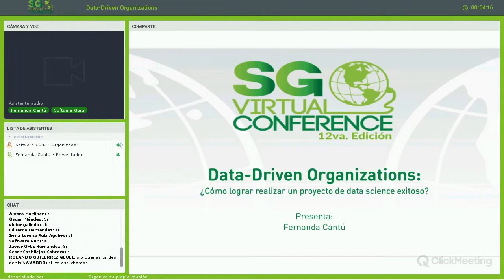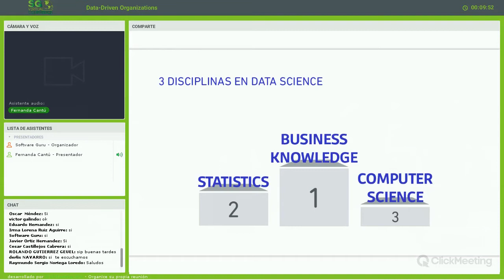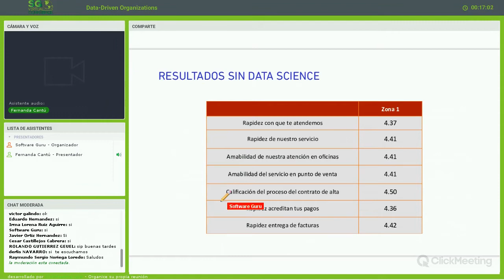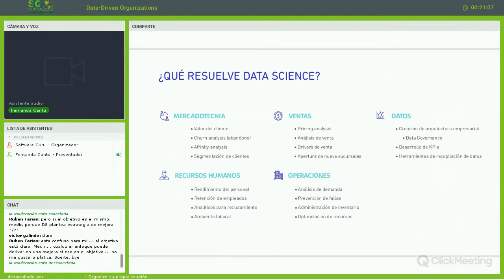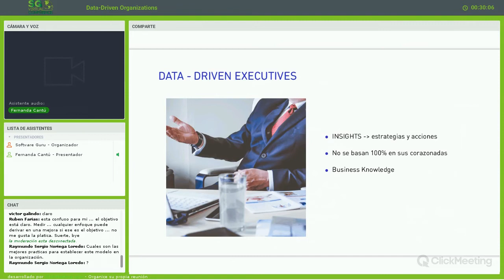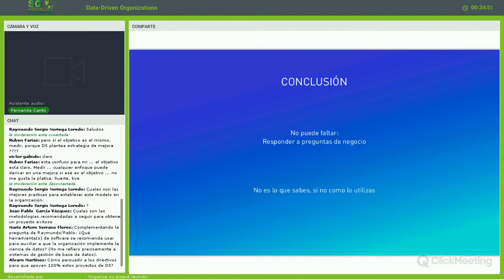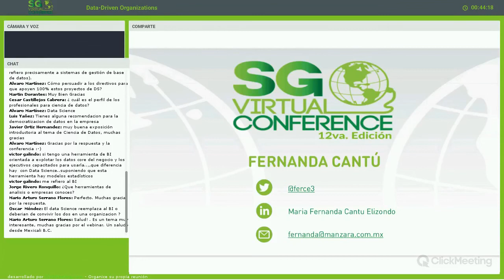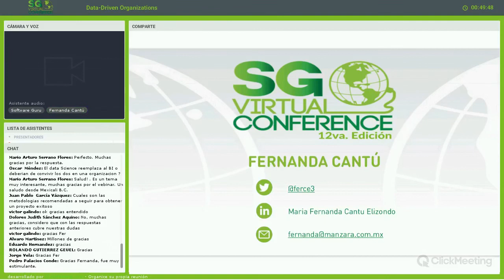Data-Driven Organizations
El objetivo de esta conferencia es presentar los 3 conceptos esenciales en las áreas de business analytics y data science para asegurar una correcta ejecución de los proyectos. ¿Cómo lograr realizar un proyecto de data science exitoso?